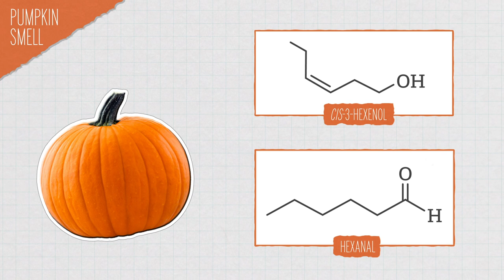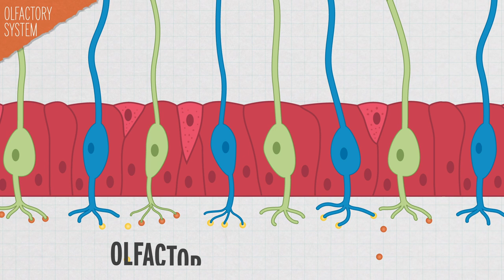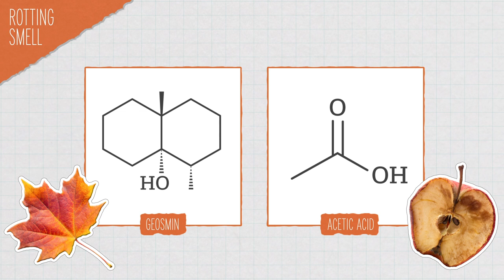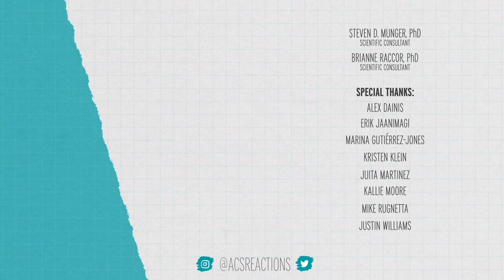What’s That “Fall Smell” and Why Do We Love It?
Thank you to Target for supporting PBS.

We asked people across the country “What does fall mean to you?,” and most of them couldn’t stop talking about fall smells. So what’s the chemistry behind those smells, and why do they make us so happy?

Credits:
Executive Producers:
George Zaidan
Hilary Hudson

Producers:
Elaine Seward
Darren Weaver

Scientific consultants:
Lelia Duman, PhD
Rachel Herz, PhD
Steven D. Munger, PhD

Sources:
The scent of a season: Explaining the aromas of fall

It’s One of Autumn’s Best Scents, but Not Everyone Smells It

Why Do We Smell the Change of Seasons?

The Real Reason Why Fall Air Has a Unique Smell